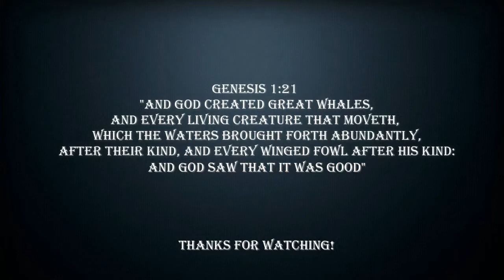Green Caterpillar with micro lens - Galaxy S2 (3 in 1 lens)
Filmed this with my Galaxy S2 (3 in 1 lens) set that I got off ebay.

Happened to bump into a green caterpillar that i thought was worth filming...Works really well for its price! Enjoy!